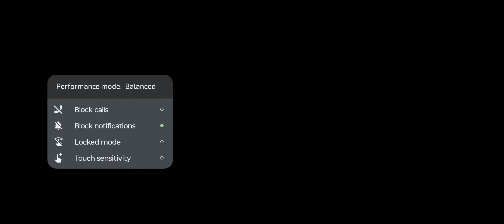infinity ops | It was fun😏 playing🥴 the robot🤖 game.🎮 | the master of gaming 👹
pro gaming
video gaming
the monster of gaming

my all games

1. pubg
2. free fire Max
3. battle prime
4. made out 2 big city online
5. call of duty
6. World war 2
7. World war heroes
8. payback 2
9. drive zone
10. new state mobile
11. BGMI
12. gangster New Orleans
13. gangster 4
14. car simulator 2
15. modem strike online
16. GTA v
17. GTA 5
18. left to survive
19. infinity ops
20. grand criminal
21. Armed Heist

infinity ops gameplay

infinity ops

infinity ops cyberpunk shooter gameplay

infinity ops cyberpunk fps mobile gameplay

infinity ops gamne

infinity ops mod apk unlimited money 1.12.1

infinity ops cyberpunk fps gameplay

infinity ops fps shooting game gameplay

infinity ops gameplay in hindi

infinity ops gameplay android